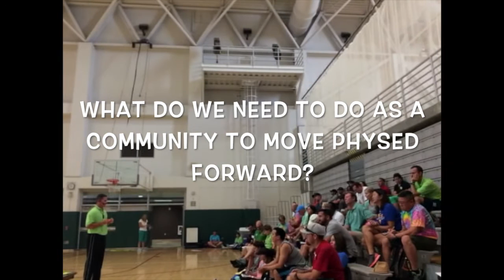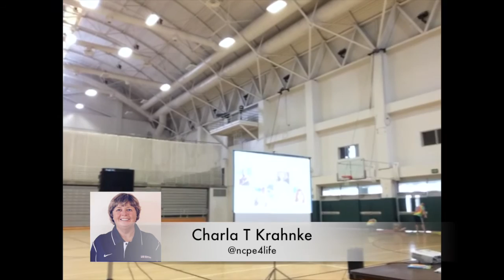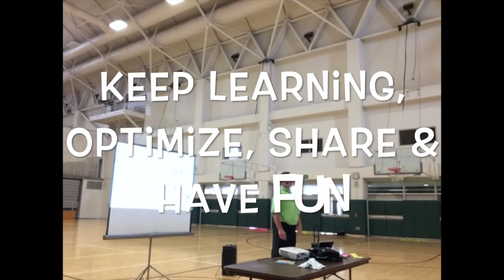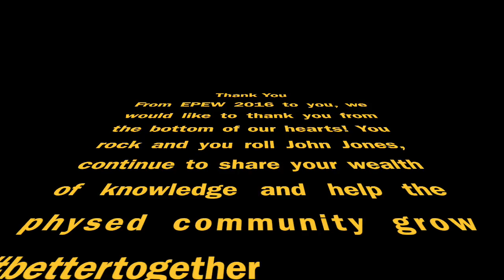EPEW 2016 CSI: Connect, Share & Inspire with John Jones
John Jones sharing his wealth of knowledge at the 43rd Elementary Physical Education Workshop!

The Elementary Physical Education Workshop (EPEW) is designed for classroom teachers, Physical Education specialists, and school administrators who are interested in learning and/or sharing lesson ideas for teaching Physical Education to Grades K-8.